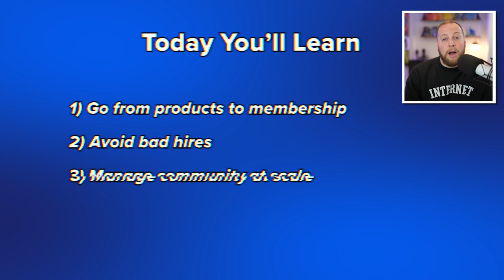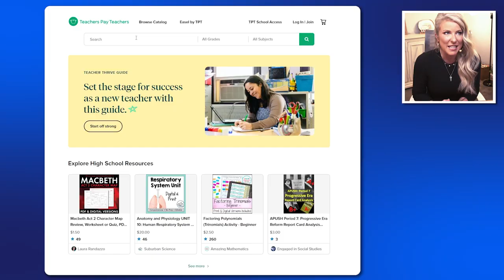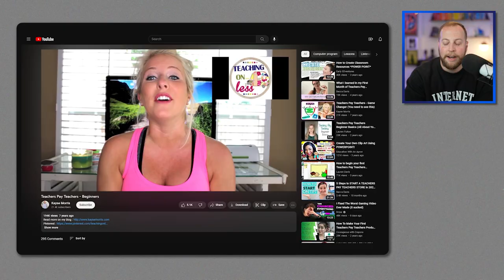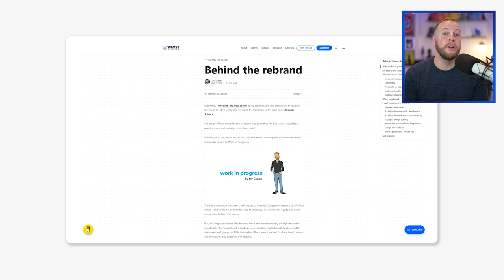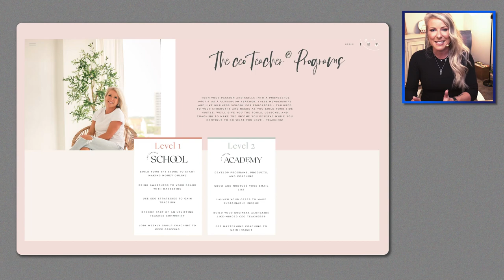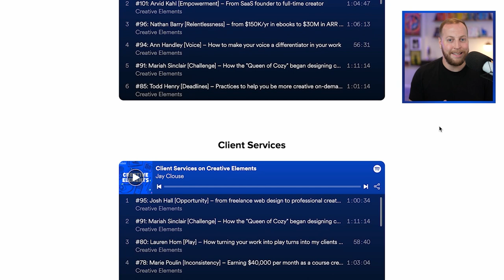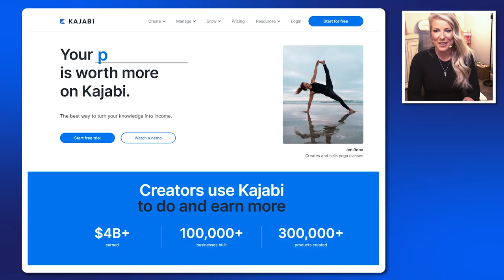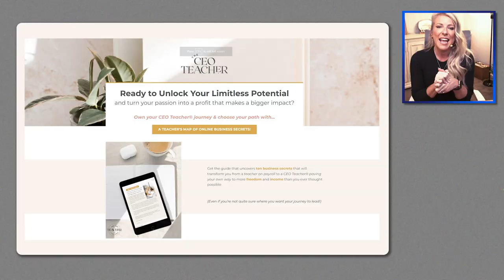How A Teacher Built A Multi-Million Dollar Membership Business From $0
Kayse Morris is the creator of The CEO Teacher and has helped thousands of other teachers break through the classroom glass ceiling.

Kayse started selling her teaching resources from the kitchen table in 2013 after grappling with a four-year-long stint through deep (and I mean deep) postpartum depression. Today, The CEO Teacher is a multimillion dollar business.

In this episode, you’ll learn how Kayse transitioned from selling digital products to a membership, how to avoid making bad hires, how she manages such a large membership community, and why Kindness is at the core of her business.

TIMESTAMPS
00:00 - From Government Assistance to Multi-Million Dollar CEO
00:59 - INTRO
01:15 - Kayse Has An Idea
04:40 - The Early Days of Selling Digital Products
07:58 - Kayse Built An Audience On Accident
11:01 - Her Life Changed Forever
12:31 - The Old School Way To Build An Email List
14:11 - Jay and Kayse Talk Music
15:25 - Sign Up For Creator Science!
16:10 - Struggles With Depression After Finding Success
18:17 - Change Your Mindset To Be A Better Boss
20:22 - The Team Behind Kayse Morris
20:36 - What Is An “Integrator”
23:01 - Teachers Are The PERFECT Entrepreneurs
25:31 - How Does Success Change Your Relationship With Money?
30:47 - You HAVE To Know The Customer Journey
32:16 - Don’t Do Memberships Like Kayse Did
34:05 - NEVER Say “Lifetime Access”
36:15 - Listen to the Audio Podcast!
37:30 - The CEO Teacher Program Breakdown
41:38 - How To Manage A Community At Scale
44:50 - Become A Master At Launches
52:31 - OUTRO

Creative Elements is part of the HubSpot Podcast Network.